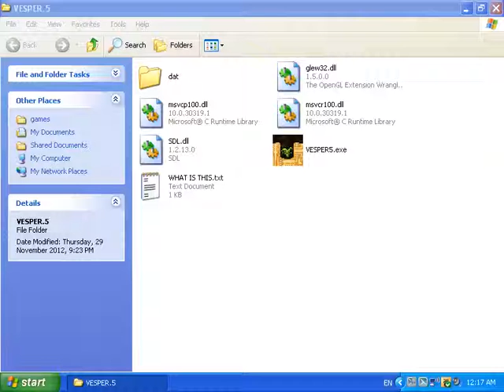LEO plays Vesper5 Part 105 For the last time it's Dragonborn!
Join me in my new daily ritual playing an indie game with an amazing concept: you can only take one step per day.
Credit to Michael Brough for coming up with this game.
You too can play this game and more great game by Michael

Here's Michael's blurb for the game:
In this game, you may take one step each day, and then you must wait for the next day. If you wish to complete the game, you will have to make it a part of your life for at least 100 days. Make a ritual out of it. How will you incorporate it into your daily schedule? Will you tie it to an existing activity? Will you treat it as a ritual or merely a routine? Will you add to the ritual, embellishing it in your own way, making it yours? Meditate, say a prayer, think back over what has happened while you have been playing? Will you approach it alone or share it with another?

Is it worthwhile? You'll have to answer that for yourself.

It's a pilgrimage. It's very simple, but it does have choice in it; even the smallest decisions have their consequences amplified when you can only move daily.